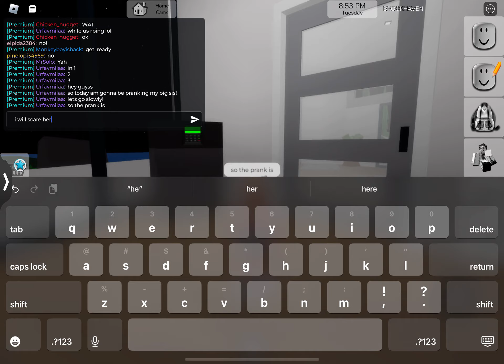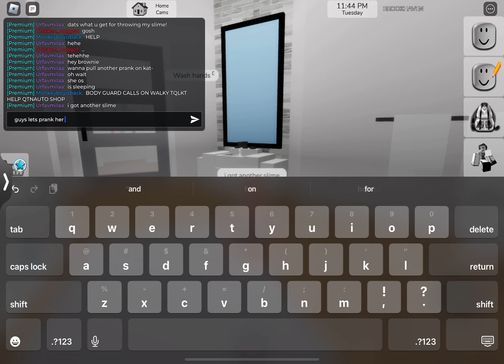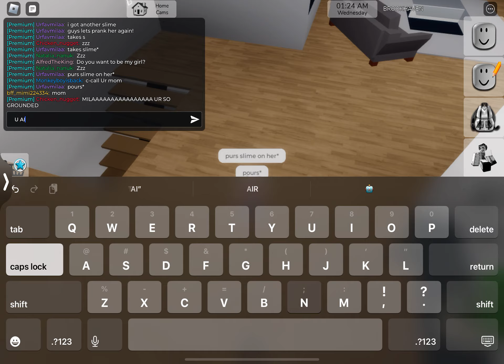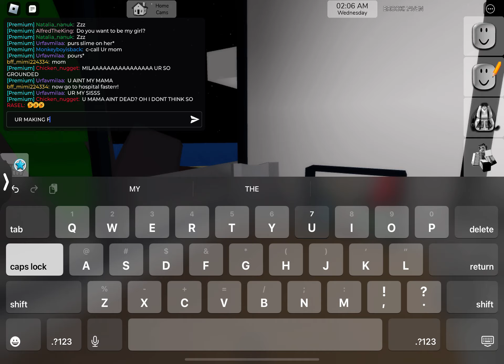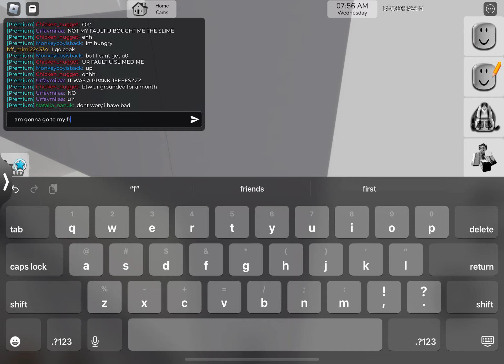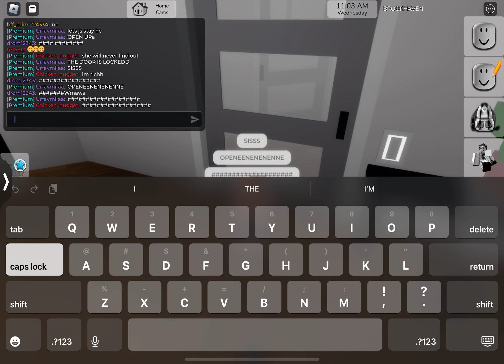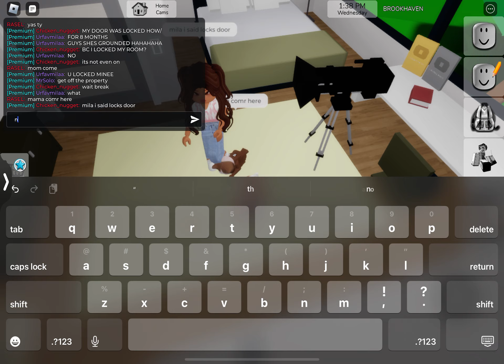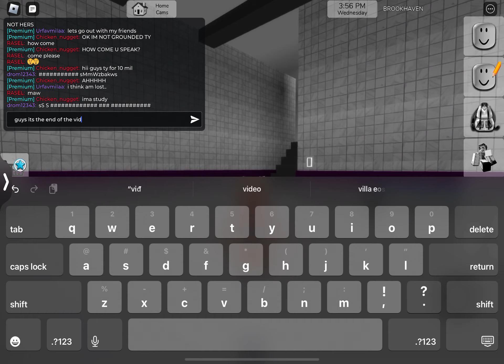random rp brook vid!